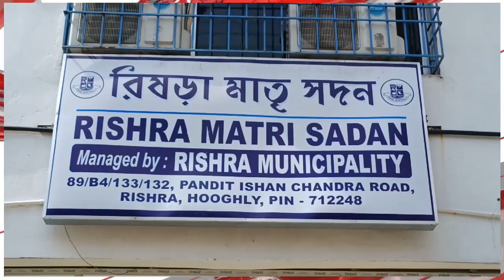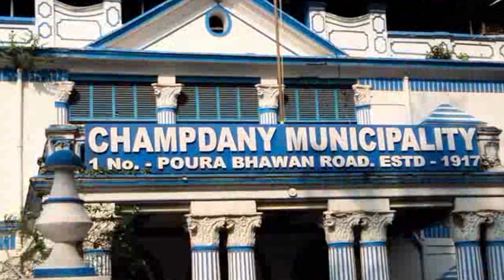শ্রীরামপুরে সারদা রামকৃষ্ণ সেবক সংঘের উদ্যোগে দুস্থ ছাত্র ছাত্রীদের সুবিধার্থে প্রশিক্ষণ কেন্দ্র।